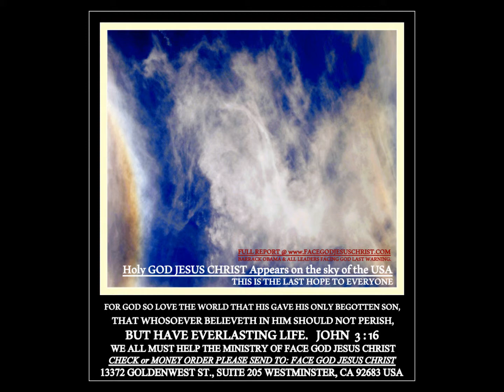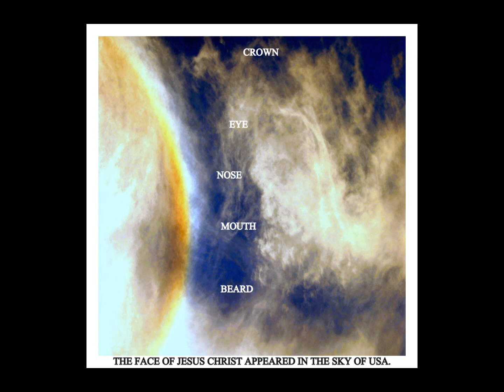THANH GIONG TRO LAI VIET NAM 2016